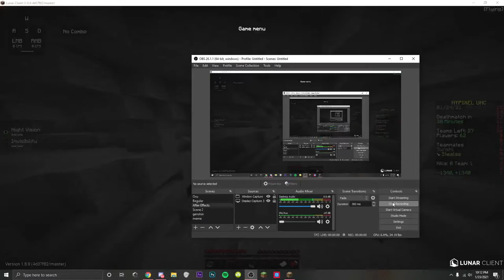Hypixel has the worst anticheat ever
these dudes are just casually bhopping, killaura, scaffold, xray etc in a UHC with no detect.